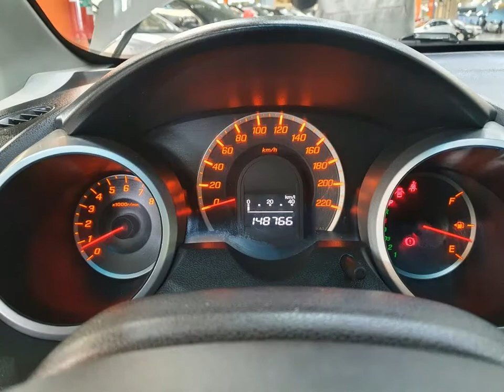HONDA FIT - 2009 - Santo André/SP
Ficou interessado?
Aqui na K10 Multimarcas temos uma grande variedade de veículos, com garantia e procedência, 100% periciados, manual e chave reserva, com ótimas taxas de financiamentos e a melhor avaliação do seu carro usado, num ambiente seguro e confortável para toda a sua família, e com todo o suporte de nossa equipe qualificada!
Entre em contato conosco, ficaremos felizes em atendê-los.
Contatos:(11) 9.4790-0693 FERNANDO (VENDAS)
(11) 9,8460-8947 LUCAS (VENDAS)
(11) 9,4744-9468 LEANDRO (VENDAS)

Veículo: HONDA / FIT 1.4 LX 16V
Ano: 2008/2009
Combustível: FLEX
Portas: 4 PORTAS
Câmbio: Automático
Cor: CINZA
KM: 148.000

✅ Air Bag
✅ Alarme
✅ Ar Condicionado
✅ Ar Quente
✅ CD Player
✅ Desembaçador Traseiro
✅ Direção Hidráulica
✅ DVD Player
✅ Freio ABS
✅ GPS
✅ Rádio
✅ Rádio e MP3
✅ Retrovisor Fotocrômico
✅ Retrovisores Elétricos
✅ Travas Elétricas
✅ Vidros Elétricos
✅ Volante com Regulagem de Altura
✅ Limpador Traseiro
✅ Kit Multimídia
✅ Trio Elétrico
✅ Piloto Automático
✅ Farol de Neblina
✅ Entrada USB
✅ Aerofólio
✅ Cartão SD
✅ Bluetooth
✅ Porta Copos
✅ Direção Elétrica
✅ Engate
✅ Abertura Porta Malas por Ctr. Remoto
✅ Android Auto
✅ Sistema ISOFIX
✅ Bancos Esportivos
✅ Console Central
✅ Protetor de Cárter
✅ Rádio USB
✅ Retrovisor Retrátil
✅ Som Original